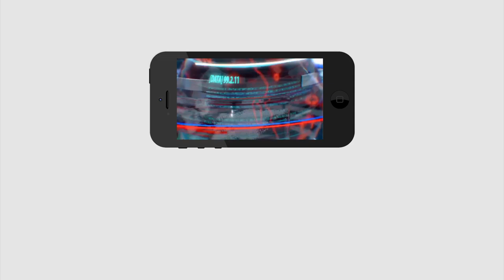Is This Chandra Babu Master Plan On MLA's ANd MP's Party Change | టీడీపీ ఎమ్మెల్యేలు జగన్ వైపు,